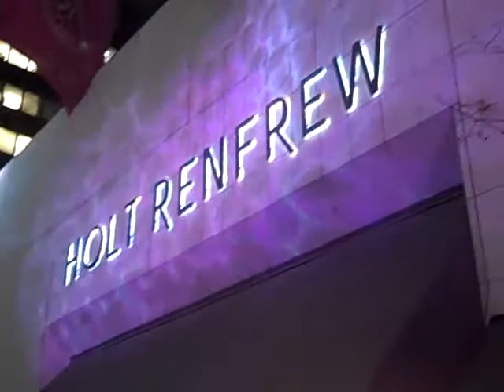Holt Renfrew Unveils Holiday Windows with Feist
- Holt Renfrew heated up Bloor St last night with concert by Canadian singer and song writer Feist.  They capped off the night with an unveiling of their Holiday Window display...Shopping Season has begun!